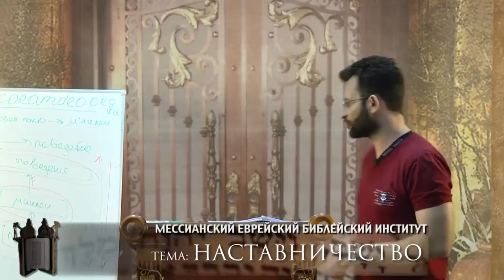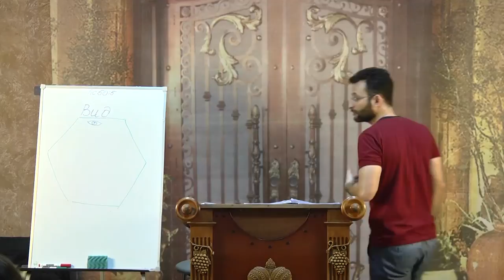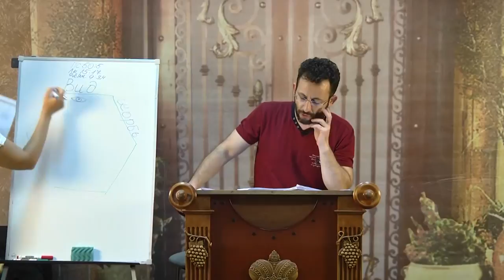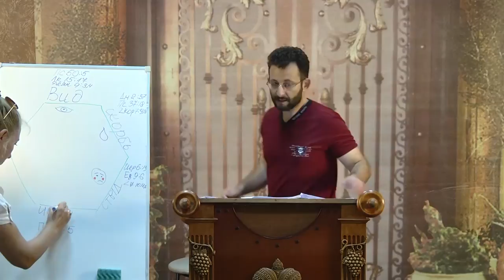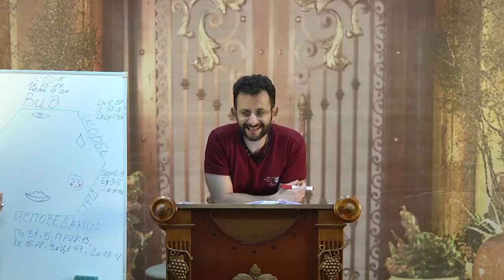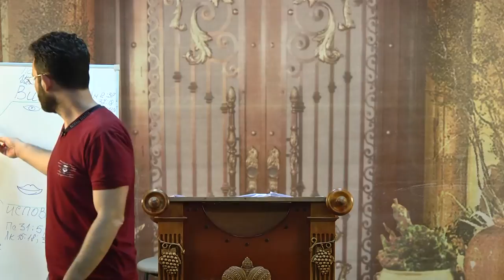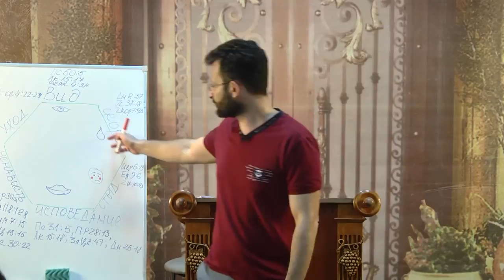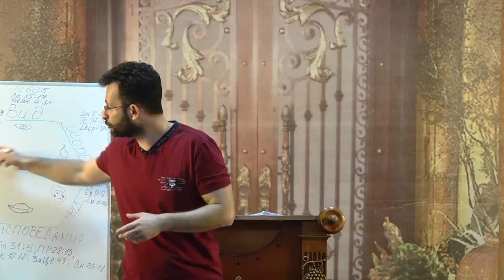МЕБИ Эли Дорфман "Наставничество" 3 день 2 урок